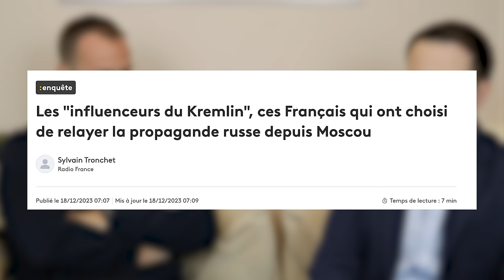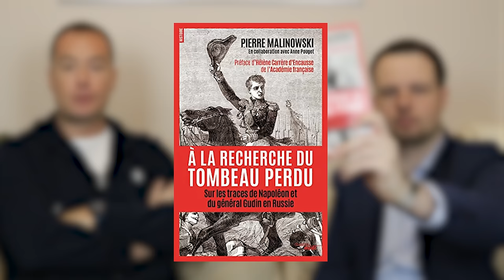Rencontre avec Poutine, Gudin et Russie : Pierre Malinowski nous raconte tout !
Aujourd'hui, entretien exceptionnel avec Pierre Malinowski sur sa découverte du général Gudin, de ses rencontres avec Vladimir Poutine et de son parcours en Russie